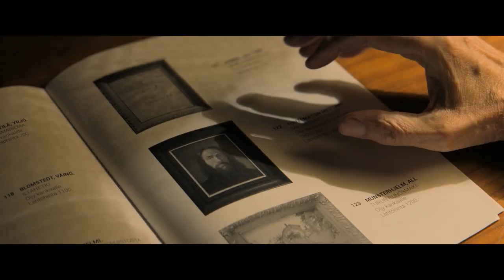匿名的畫作 HD高清 正式預告 台灣強檔 全台上映 日期：2019-09-05 One Last Deal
眼尖的他發現：那幅畫作應是出自俄國大師列賓之手...
住在赫爾辛基畫的商奧拉維，總將藝術與工作視為第一，甚至因此忽略了家庭和親人。在退休前的一場拍賣會上，一幅塵封的畫作，意外吸引了奧拉維的注意。他眼尖發現：那幅畫作應該是出自俄國現實主義大師列賓（Ilya Repin）之手！奈何畫作上並未署名，加上拍賣目錄資料無多，致使價格低落、乏人問津...。

嗅到商機的奧拉維，決定在退休前再幹最後一筆交易，只要證實該畫確屬列賓真跡，立刻價值連城，他就能從中大撈一筆...。此時，奧拉維多年不見的女兒蕾拉突然出現，拜託他代為照顧15歲的孫子奧多。為避免打草驚蛇，奧拉維於是叫奧多去調查畫作背景，自己則四處借貸購畫的資金。

奧多查出該畫作確實為列賓所繪，此時資金借貸到位的奧拉維，決定要孤注一擲。但讓他最感納悶的是：列賓為何要匿名作畫？而這幅未署名的畫作，又如何能證據出自他手，並飆出驚人的銷售記錄？

【關於電影】

列賓名畫軼事令人動容《匿名的畫作》美國華盛頓影展獲獎
首度攬進俄國現實主義大師列賓（Repin）名畫的電影《匿名的畫作》（One Last Deal），劇情描述一名畫商正當退休之際，意外發現一幅名畫，足以扭轉他失敗的人生，決定放手一搏…。該片是芬蘭導演卡拉斯哈洛（Klaus Haro）的最新力作，片中不僅「芬蘭藝術黃金時代」風華盡現，列賓【救世主】名畫軼事令人動容，畫作背後愛與謙卑的力量，更讓觀眾看得熱淚盈眶。美媒【好萊塢報導】盛讚該片「觸動了情感的按鍵」，國際媒體更讚美它「挖掘了普世人性與真理」。該片不僅獲選多倫多等數十個國際影展，更奪下華盛頓國際影展天主教文化獎。

《匿名的畫作》導演卡拉斯哈洛曾以《擊劍大師》提名「奧斯卡九強」。這部新片是他與「芬蘭電影的亨利方達」男星海奇諾西艾南（Heikki Nousiainen），繼《給雅各神父的信》相隔十年的再度合作，劇情靈感則來自於該片編劇跟一位畫商朋友買畫的故事。畫商想在退休前完成最後一筆交易，除證明自己實力，並為賣畫生涯畫上完美句點，從此回歸家庭生活。同為藝術工作者，卡拉斯哈洛聽後深受感動，決定「搶標」將之改編成電影，除探討職場上的危機，更藉片中名畫【黃昏漫步】一揭藝術與親情的完美救贖，獲【銀幕】雜誌盛讚「愉悅又暖心」。

《匿名的畫作》劇情描述：準備退休的畫商奧拉維（海奇諾西艾南 飾），在一場拍賣會上，眼尖發現一幅未署名的畫作【救世主】，極可能出自俄國大師列賓之手。只要證實該畫確屬真跡，立刻價值連城，他不僅能海撈一筆，更成為他的退休代表作…。為更具藝術說服力，《匿名的畫作》特別赴芬蘭國家美術館借景拍攝。美術館雖美不勝收，拍攝規矩卻十分嚴苛，不僅有些收藏品得迴避，燈光也都經過嚴格控管，規範之多讓卡拉斯哈洛開玩笑說「好像在教堂拍片」。這部被國際媒體盛讚「劇情強而有力」的電影，同時也挖掘了差點被世人遺忘的重要畫家與畫作，您千萬不能錯過！